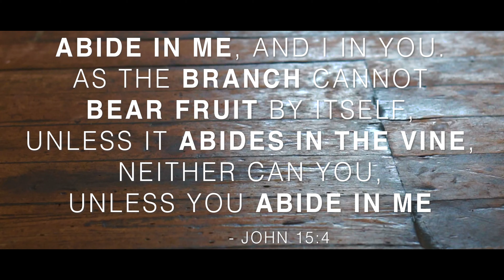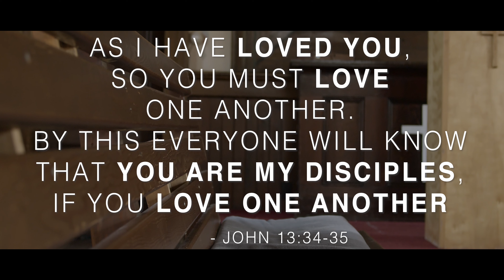The Journey: Episode Three Small Group - The Church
The Journey of following Jesus is a process that leads to spiritual maturity—to becoming like Jesus. This change of character, purpose, and priorities impacts every area of life. Every sphere of our lives will be impacted by the relationship with Jesus and the journey of following Him, being changed by Him and joining Him in His mission. Ephesians shows us the five spheres involved: abiding in relationship with Jesus, church, home & family, world, and spiritual realm.